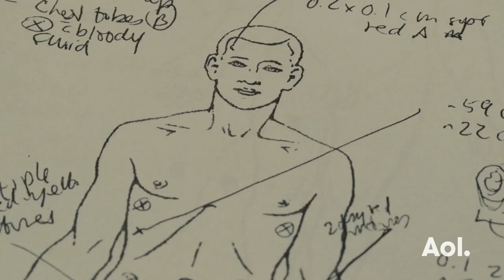Marc Silver, Lucy McBath and Ron Davis on '3 1/2 Minutes, Ten Bullets'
On Black Friday 2012, two cars pull up at a gas station. One carries a white couple, the other four black teens. Moments later, one of the teens, Jordan Davis, is dead. The documentary 3 ½ Minutes, Ten Bullets dissects the fatal encounter and the racially-fraught trial that followed. Director Marc Silver joins us with Jordan’s parents, Lucy McBath and Ron Davis. Interview at AOL HQ in NYC for AOL BUILD. Interview at AOL HQ in NYC for BUILD Series. For full schedule and more videos go